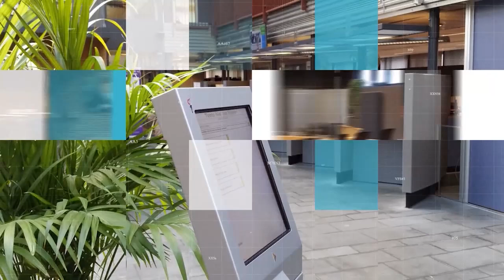Drimmelen Politiek VVD en PvdA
Drimmelen Politiek
In onze serie Drimmelen Politiek komen de politieke partijen in onze gemeente aan het woord. Maandelijks geven 2 partijen een toelichting op hun standpunten rondom onderwerpen die op dat moment een rol spelen in de gemeentelijke politiek. In deze uitzending hoort u Jack Rasenberg van de VVD en Peter van Gurp van de PvdA.